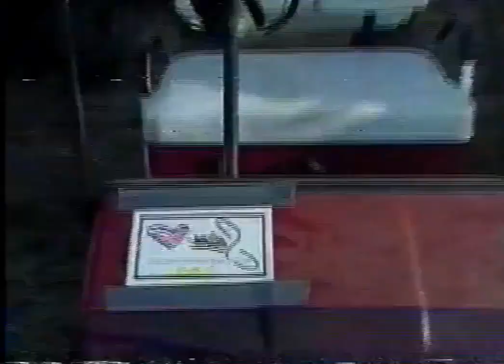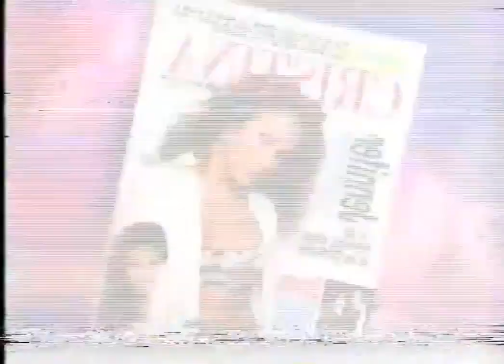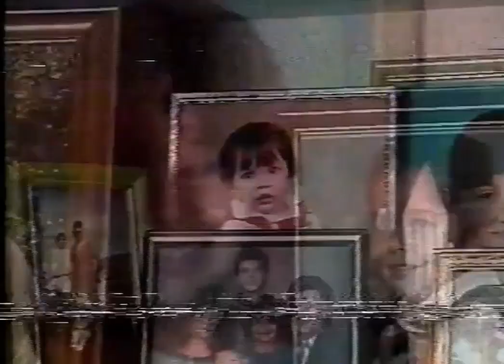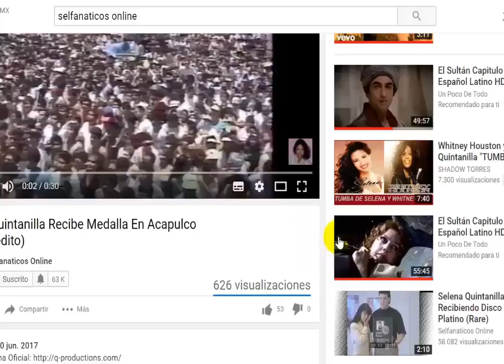Tras camaras- de la pelicula de Selena